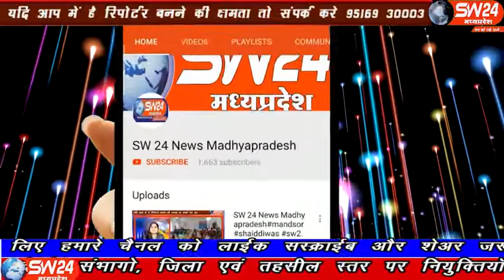sw24news betma, 17.12.2019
देशभर के नेशनल हाईवे के टोल प्लाजा से गुजरने वाली चार पहिया वाहन पर फास्ट टेग लगाना 15 दिसम्बर से अनिवार्य हो गया है। यह एक तरह का इलेक्ट्रॉनिक टोल कलेक्शन तकनीक है जो नेशनल हाईवे के टोल प्लाजा पर उपलब्ध है बेटमा से राजेन्द्र सुर्यवंषी की रिर्पोट#sw24news